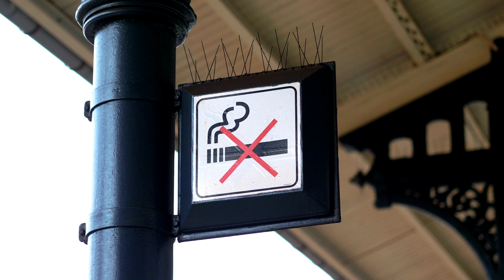EPA Science Flashback: Air Quality Impacts on Public Health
EPA Science Flashback provides an historical glimpse into the research by scientists and engineers at the U.S. EPA to protect public health and the environment. The periodic videos are part of the Agency’s 50th anniversary celebration in 2020. Kevin Teichman, senior science advisor in EPA’s Office of Research and Development, describes how research has advanced understanding of the harmful effects of particulate matter --  an air pollutant regulated under the Clean Air Act. The work included a scientific assessment that led to a ban on smoking tobacco products in public spaces.

For more information about the history of air quality research, go